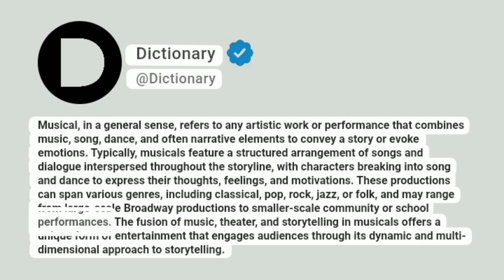Musical Meaning In English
Musical, in a general sense, refers to any artistic work or performance that combines music, song, dance, and often narrative elements to convey a story or evoke emotions. Typically, musicals feature a structured arrangement of songs and dialogue interspersed throughout the storyline, with characters breaking into song and dance to express their thoughts, feelings, and motivations. These productions can span various genres, including classical, pop, rock, jazz, or folk, and may range from large-scale Broadway productions to smaller-scale community or school performances. The fusion of music, theater, and storytelling in musicals offers a unique form of entertainment that engages audiences through its dynamic and multi-dimensional approach to storytelling.